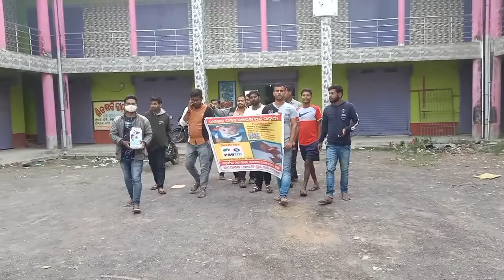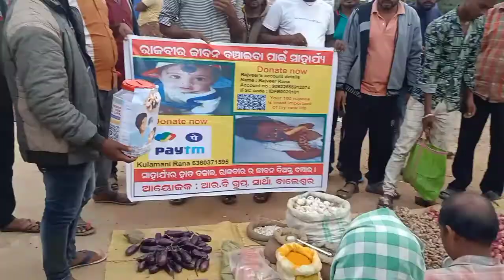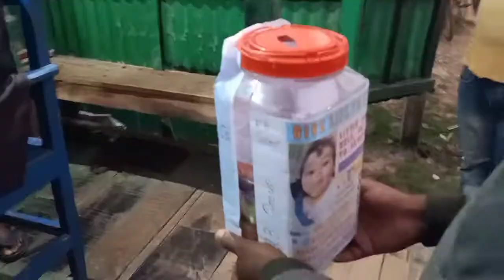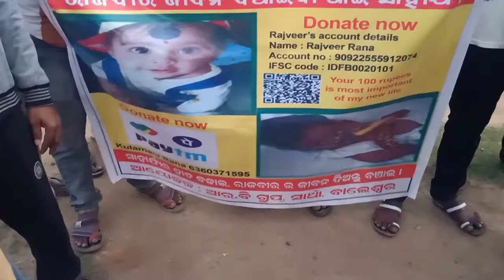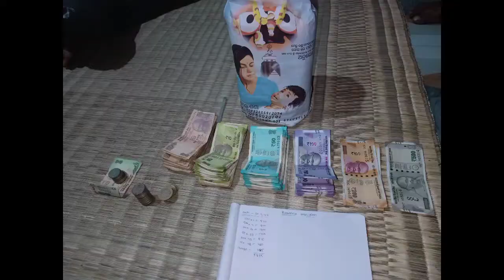Collection to Rajbeer... collection by RB GROUP SARTHA BALASORE